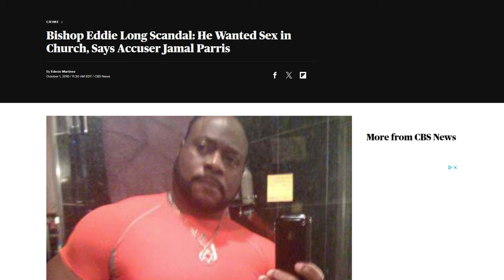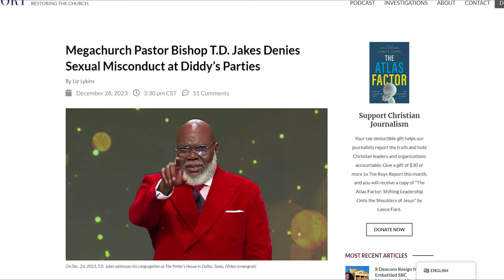Controversial Debate: Church and Gay Musicians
Should the church accept or reject gay musicians? This video reveals a Thought-provoking stance on this issue.

**Music**
Epidemic Sounds